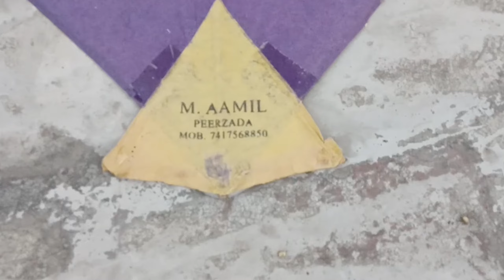Kite fighting after Rakshabandhan | kite cutting on Sunday